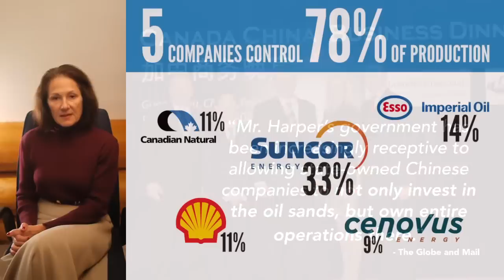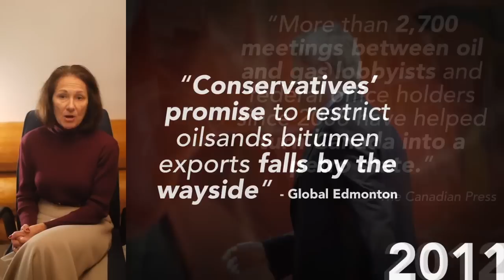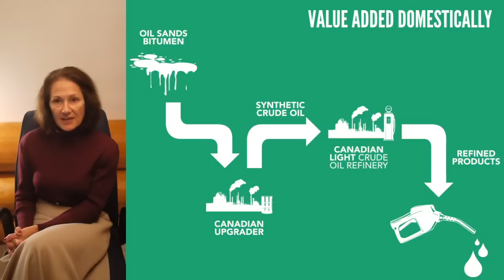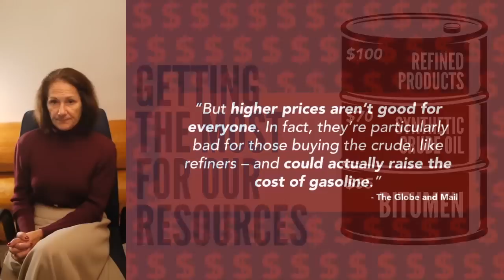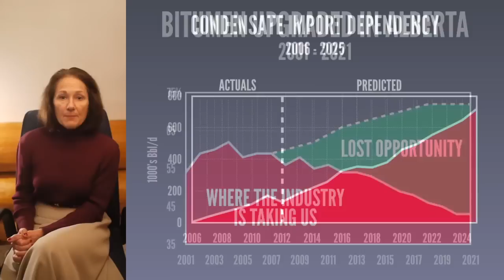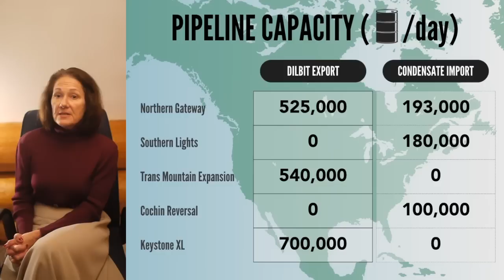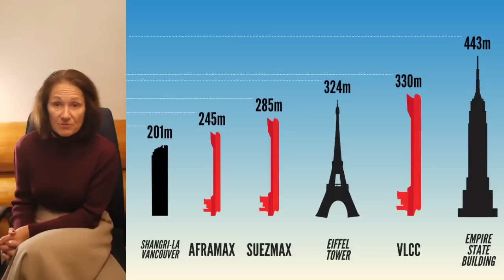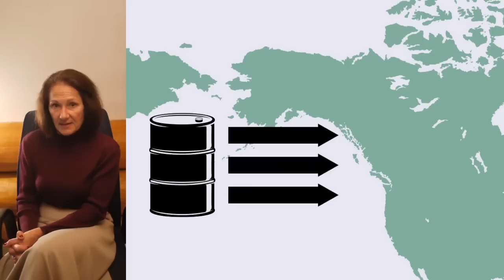Oil Tankers Economic Cost and Environmental Risk (HD)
This kind of online video media speech addresses the particular result in the Federal government government’s energy insurance policy. The idea unearths exactly how a handful of international firms and state-owned nation's oil businesses from foreign nations want to manipulate your energy means. The idea reveals exactly how heavy oil pipeline projects—along with all the tanker visitors that they trigger—promise financial, societal, social and the environmental cause harm to.
There is still time to choose a distinct approach—one that is not only inside community interest and areas 1st Nations’ protection under the law, but guarantees seem useful resource advancement and stimulates a wholesome economic system pertaining to BC, Alberta along with the remainder associated with North america.